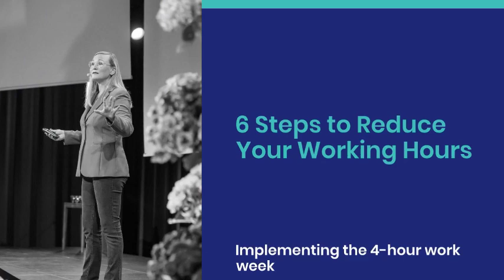Productivity in Remote Work: 6 Steps to Reduce Your Working Hours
Could working less actually make you more productive? 🕒

This video is all about the benefits of reducing working hours in remote work. Discover how shorter workdays can lead to increased focus, higher job satisfaction, and better WorkLifeHarmony. We'll look into the surprising results companies are seeing with reduced hours and how you can implement this strategy in your own RemoteTeam. Learn why sometimes, less is more! 🌟

🚀 🦸🏼 How to connect with BarbaraCV virtualspacehero 🦸🏼 🚀

Also, feel free to head over to our BLOG. You will find a lot of content there about the virtual space!

Connect with our founder Dr. Barbara Covarrubias Venegas on LinkedIn here:   / barbaracv